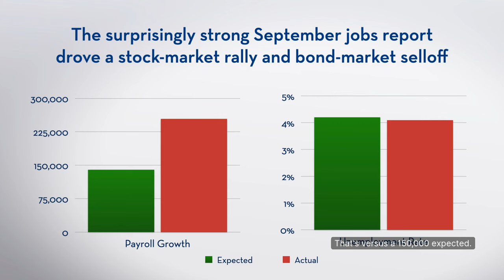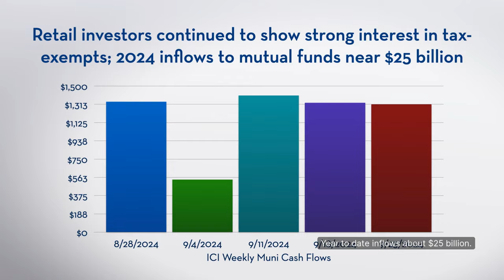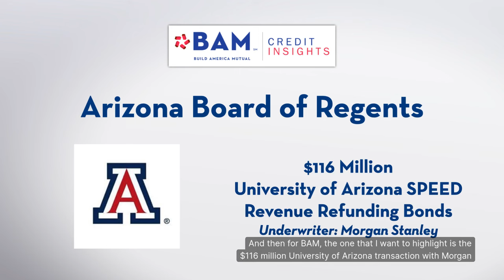Munis Outperform ... for Now; BAM Weekly Update - 10/4/24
A much stronger-than-expected September jobs report sent taxable yields higher. Municiplabonds outperformed Friday, but market participants will be watching to see how the report impacts the economic outlook and potentially drives prices on tax-exempts this week.